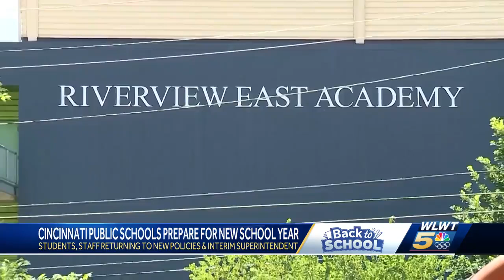CPS interim superintendent discusses changes coming ahead of new school year